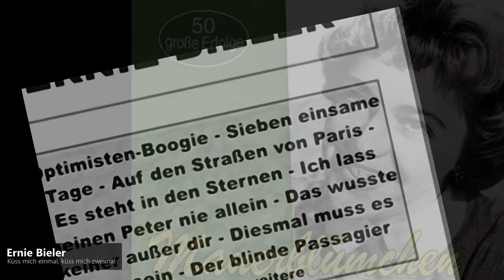Ernie Bieler - Küss mich einmal, küss mich zweimal (1958)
Erni Bieler, real name Ernestine Geisbiegler (* May 18, 1925 in Vienna; † July 11, 2002 ibid) was an Austrian jazz and pop singer.
Despite her training as a coloratura soprano, which she completed in 1945, she turned to the light muse. Together with her fellow students Ina and Toni Winkler, she founded the Vienna Terzett. She also performed in Hans Koller's Hot Club Vienna.

She received her stage name Erni Bieler from the music producer Gerhard Mendelson, who got her a recording contract in 1947. She made her debut on Astra-Schall and Harmona, and recorded further titles on Elite Special, with Rudi Hofstetter and Peter Alexander, among others.

Later, Erni Bieler switched to Polydor. Here she began her career as a solo and ensemble singer in 1954. However, it was not until 1956 that she was able to land her first hit together with the Music Boys with Lass die Welt darüber reden. In 1958, she competed for Bayerischer Rundfunk in the German preliminary round of the Eurovision Song Contest.

Along the way, she recorded records under her pseudonym Kitty Sisters at Heliodor, on which she interpreted German-language versions of well-known U.S. hits, for example by Nat King Cole, Teresa Brewer, Janis Martin and the Chordettes. Multitrack technology had made it possible for Erni Bieler to accompany herself. With Jimmy Makulis she sang Uns trennen Länder. No less than Max Greger, Horst Wende, Johannes Fehring and Erwin Halletz acted as background orchestra. Among other roles, she took over the singing part of Marianne Koch in the operetta comedy Die Fledermaus with Peter Alexander. She remained with Polydor until 1962.

After ending her career as a singer, she briefly recorded Viennese operetta songs for Amadeo and Ariola in the mid-1960s. A few radio productions followed. Then she retired to private life with musician Jula Koch.

In the 1970s and early 1980s, she was a guest on several TV evergreen shows. She was last seen on television in 1996, presenting a selection of her old hit songs in Musikantenstadl with Rudi Hofstetter, one of her former singing partners. Her gravesite is in the Simmering Fire Hall in Vienna (Dept. 2, Ring 1, Group 4, No. 240).

Erni Bieler, eigentlich Ernestine Geisbiegler (* 18. Mai 1925 in Wien; † 11. Juli 2002 ebenda) war eine österreichische Jazz- und Schlagersängerin.
Trotz ihrer Ausbildung zur Koloratursopranistin, die sie 1945 beendete, wandte sie sich der leichten Muse zu. Sie gründete zusammen mit ihren Kommilitoninnen Ina und Toni Winkler das Vienna Terzett. Zudem trat sie im Hot Club Vienna von Hans Koller auf.

Ihren Künstlernamen Erni Bieler erhielt sie von dem Musikproduzenten Gerhard Mendelson, der ihr 1947 einen Plattenvertrag verschaffte. Sie debütierte bei Astra-Schall und Harmona, weitere Titel nahm sie bei Elite Special auf, unter anderem mit Rudi Hofstetter und Peter Alexander.

Später wechselte Erni Bieler zu Polydor. Hier begann 1954 ihre Karriere als Solo- und Ensemblesängerin. Jedoch erst 1956 konnte sie zusammen mit den Music-Boys ihren ersten Hit landen mit Lass die Welt darüber reden. 1958 trat sie für den Bayerischen Rundfunk in der deutschen Vorentscheidung zum Eurovision Song Contest an.

Nebenbei nahm sie unter ihrem Pseudonym Kitty Sisters Schallplatten bei Heliodor auf, auf denen sie deutschsprachige Versionen bekannter US-Hits interpretierte, zum Beispiel von Nat King Cole, Teresa Brewer, Janis Martin und den Chordettes. Durch die Mehrspurtechnik war es möglich geworden, dass Erni Bieler sich selbst begleitete. Mit Jimmy Makulis sang sie Uns trennen Länder. Als Hintergrundorchester wirkten keine geringeren als Max Greger, Horst Wende, Johannes Fehring und Erwin Halletz. Unter anderem übernahm sie den Gesangspart von Marianne Koch in der Operetten-Komödie Die Fledermaus mit Peter Alexander. Sie blieb bis 1962 bei Polydor.

Nachdem sie ihre Schlagerkarriere beendet hatte, nahm sie Mitte der 1960er Jahre kurzzeitig Wiener Operettenlieder für Amadeo und Ariola auf. Es folgten einige Rundfunkproduktionen. Dann zog sie sich mit dem Musiker Jula Koch ins Privatleben zurück.

In den 1970er und frühen 1980er Jahren war sie zu Gast in mehreren TV-Evergreen-Shows. Zuletzt sah man sie 1996 im Fernsehen, wo sie mit Rudi Hofstetter, einem ihrer früheren Gesangspartner, im Musikantenstadl eine Auswahl ihrer alten Erfolgstitel präsentierte. Ihre Grabstätte befindet sich in der Feuerhalle Simmering in Wien (Abt. 2, Ring 1, Gruppe 4, Nr. 240).